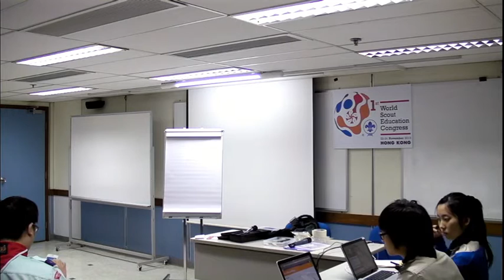WSEC Day 3 - Keynote Address Business - Lars Kolind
Scouting is one of the largest youth movements in the world serving 40 Million members in 162 countries, but what is its impact? What would the world be like if Scouting didn't exist?

In the following paper, I will review the micro and macro perspectives, i.e. Scoutings impact on the individual person and on a global scale. I will also offer some suggestions which can help Scouting achieve an even greater impact and growth in the years to come.